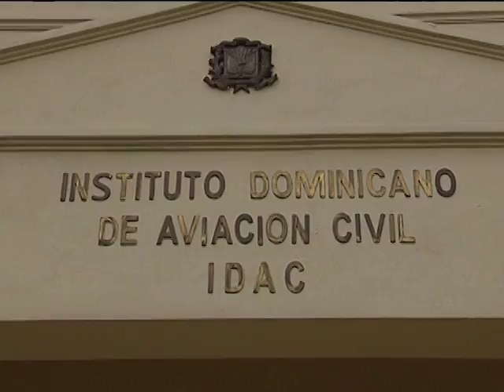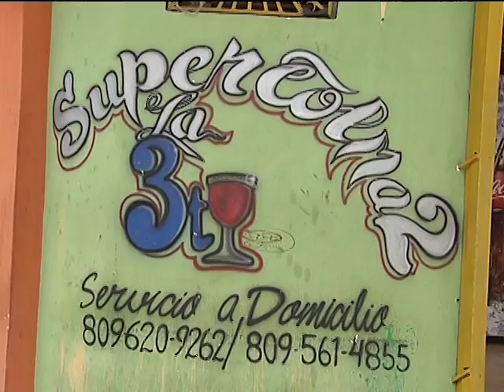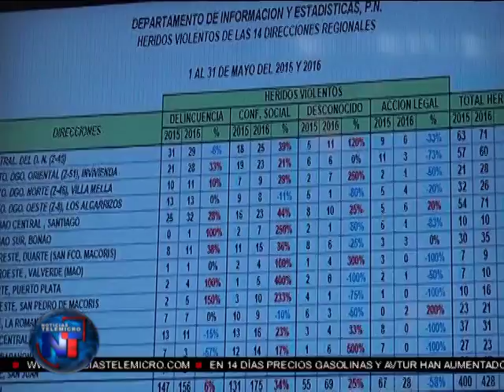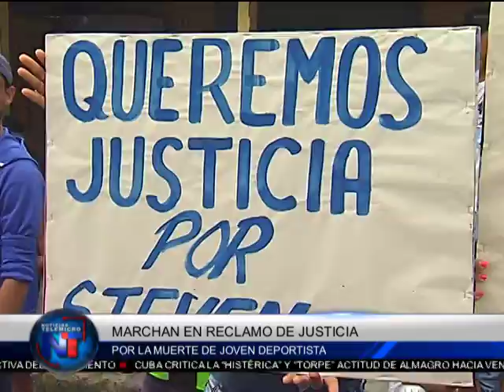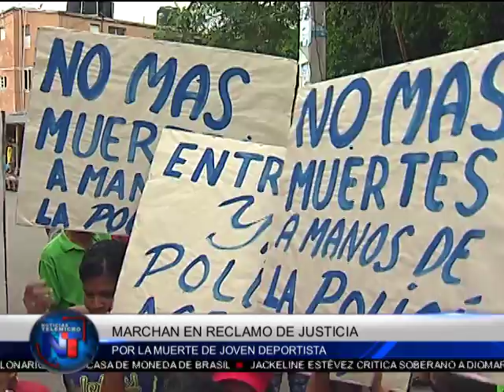Noticias Telemicro Emisión Estelar, 03 de junio bloque #02